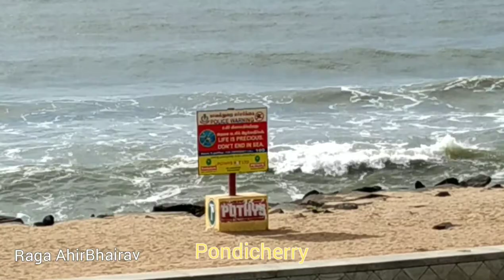Raga AhirBhairav - Morning Raga - Travel Archives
Raga AhirBhairav - Morning Raga - made with Travel Photos & Videos from Archives

Alaap & Madya laya played
Ahir Bhairav is a morning Raga
Arohana: S Ṟ G M P D Ṉ Ṡ
Avarohana: Ṡ Ṉ D P M G Ṟ S

Ahir Bhairav is a Hindustani classical raga. It is a mixture of Bhairav and the ancient, rare raga Ahiri or Abhiri, or perhaps a mixture of Bhairav and Kafi.
Playing time is at dawn.
Different Travel morning Photos / Videos are given to balance the video.
Sunrise from Darjeeling, Lepcha Jagat, Digha, Puri, Odisha beaches, Vrindavan, Pondicherry, Goa, Western Ghat, East Coast etc different photos / videos are used to compose the morning raga.

Flute For Everyone - A Book published recently for the beginners with details on Indian and Sheet music🎤🎼🎹🎶...

With Gurujii's support, the book FLUTE FOR EVERYONE is the learning book on Flute, simplified for anyone...
Starting from basic, preliminary, songs and touching the Ragas, it's built on both Indian notation and sheet music...